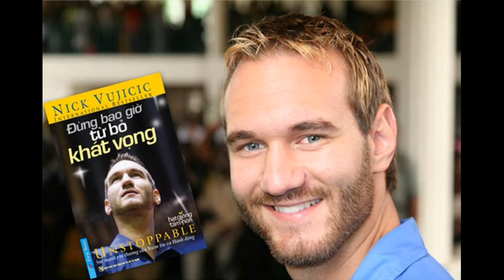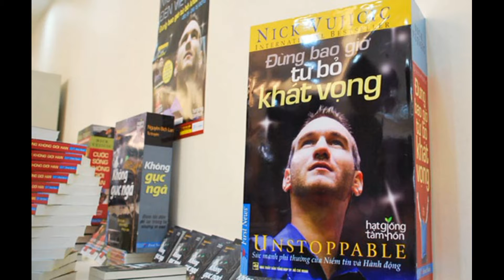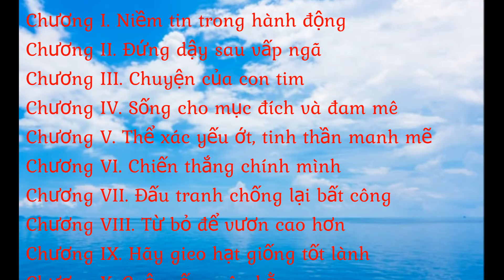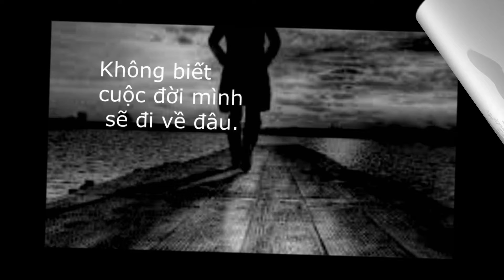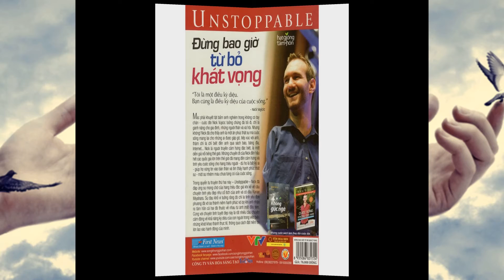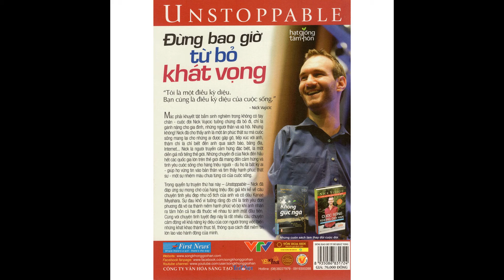C02709, Trương Hoài Tân, Đừng bao giờ từ bỏ khát vọng